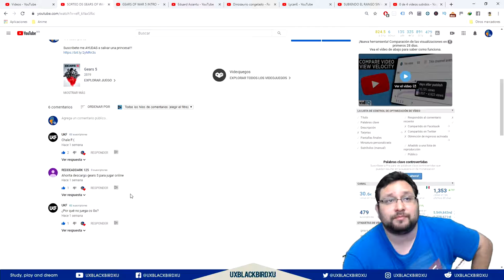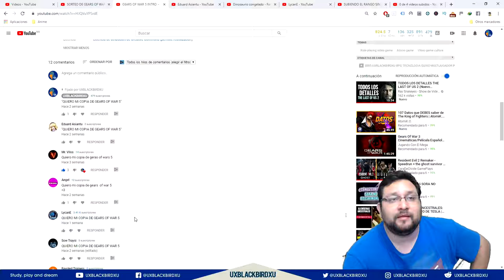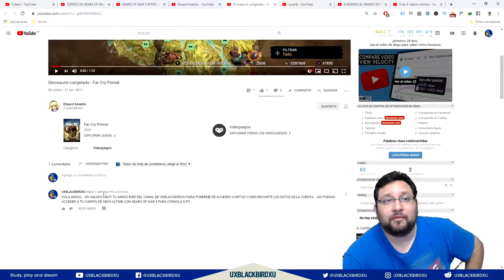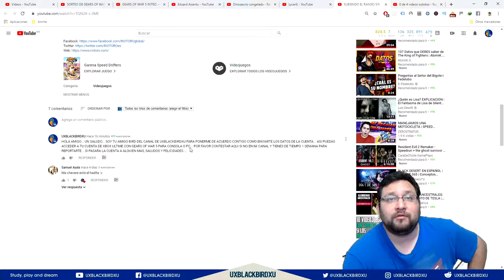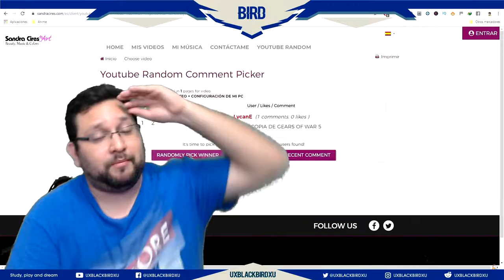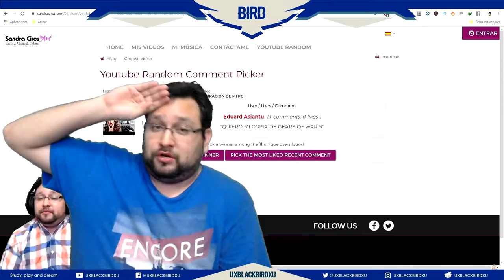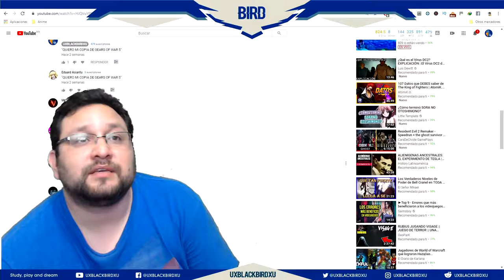GANADOR De Gears Of War 5 ENTREGA todo EXPLICADO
Gears 5 es la séptima entrega de la saga Gears of War. Es un videojuego de género shooter en tercera persona, desarrollado por The Coalition y publicado por Microsoft Studios. Tras los eventos de Gears of War 4, el mundo se está desmoronando. La dependencia de la tecnología de los humanos se ha convertido en su caída y los enemigos se están uniendo para eliminar a todos los sobrevivientes.
La narrativa del juego se centra en Kait Diaz, mientras viaja a través de Sera para descubrir los orígenes de Locust e intenta rescatar a los miembros de su pueblo que fueron secuestrados.